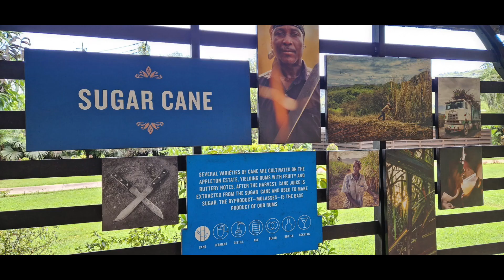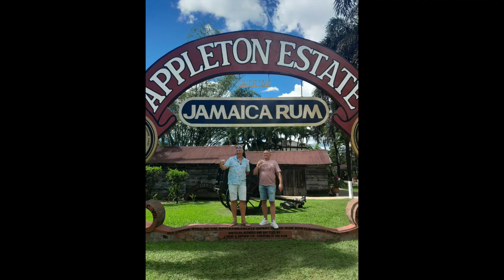Andre Rudy January 2023 impression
A short impression of a tour in Jamaica with André and Rudy and Rappa Rasta tours; Mausoleum Bob Marley, views, road views, fun...